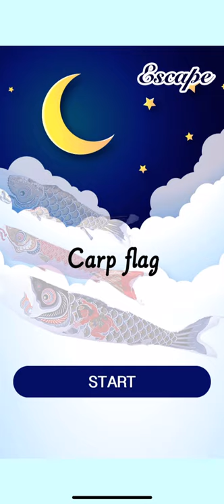탈출 게임 - 초여름 밤의 추억(Escape games:Summer Night, 脱出ゲーム-初夏の夜の思い出) 공략 full walkthrough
방탈출,Room Escape,Escape Room,Room Escape Game,walkthrough,GB Finger Studio, Di Zhao